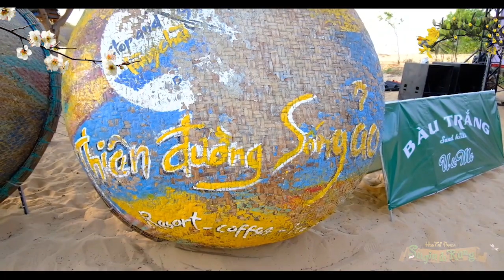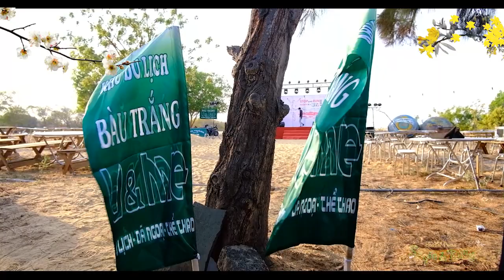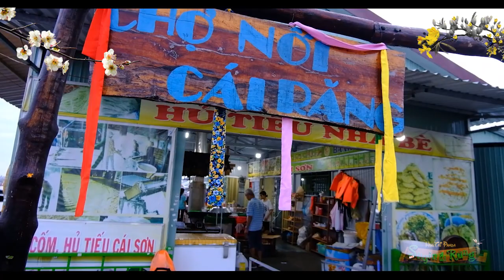LẮNG NGHE MÙA XUÂN VỀ 2024 NHẠC XUÂN HAY NHẤT TẾT SUM VẦY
LẮNG NGHE MÙA XUÂN VỀ 20224  NHẠC XUÂN HAY NHẤT   TẾT SUM VẦY  2024.
01. Tết Bình An
02. Chuyện Cũ Bỏ Qua
03. Đón Xuân
04. Em Chào Tết
05. Ngày Xuân Long Phụng Sum Vầy
06. Tết Miền Tây
07. Mùa Xuân Ơi
08. Thì Thầm Mùa Xuân
09. Hoa Cỏ Mùa Xuân
10. Khúc Xuân
11. Xuân Quê Tôi
12. Lời Tỏ Tình Mùa Xuân
13. Lắng nghe Mùa Xuân Về
14. Phố Xuân
15. Nàng Xuân
16. Khúc Xuân